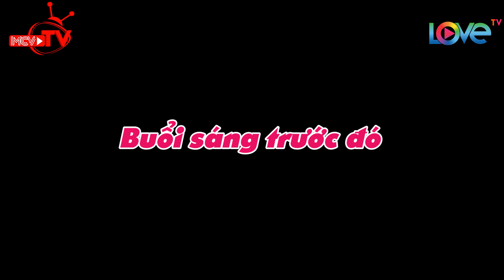Nhà VĐTG muay Thái Nguyễn Trần Duy Nhất về Bình Định so găng cùng võ sư võ đường Phan Thọ 😱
Nhà VĐTG muay thái Duy Nhất về Bình Định so găng cùng võ sư võ đường Phan Thọ 😜

🎬 NỘI DUNG:
Gặp gỡ được vị chưởng môn đời thứ 3 của môn phái Phan Thọ, lại còn được tìm hiểu các tinh hoa của môn phái, Duy Nhất có nhã ý xin được gia nhập môn phái. Sau khi vượt qua các thử thách do chưởng môn và các bô lão đưa ra, Duy Nhất chính thức trở thành môn sinh của môn phải Phan Thọ.

🚩 Theo dõi các thông tin về CON ĐƯỜNG VÕ HỌC:
► Playlist “Tìm về cội nguồn Võ Việt Nam”: